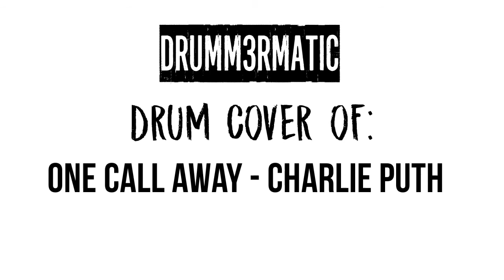One Call Away - Charlie Puth (Drum Cover)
♦ Thumbs Up! ♥
≡≡≡≡≡≡≡≡≡≡≡≡≡≡≡≡≡≡≡≡≡ ▼OPEN ME!!!▼ ≡≡≡≡≡≡≡≡≡≡≡≡≡≡≡≡≡≡≡≡≡

► Review My Videos!

║♠  About Me ♠
║● Aaron Schaefer
║● 17 Years Old
║● German Drummer

║◘ My Gear ◘
║● Platin Performa and Millenium Drums
║● Zildjian and Paiste Cymbals
║● Evans Drum Heads
║● Rohema 7A Drumsticks
║● T-Bone and Shure Microphones
║● Behringer Mixer
║● Canon Legria Camera
║● 135W Softboxes (50x70cm)
║● Magix Video Deluxe 2015
║● Audacity

║♣ Design ♣
║● Intro: Myself
║● Outro: Myself

║ ♫ Music ♫
║● Interpret: Charlie Puth
║● Song: One Call Away
║● Album: Nine Track Mind